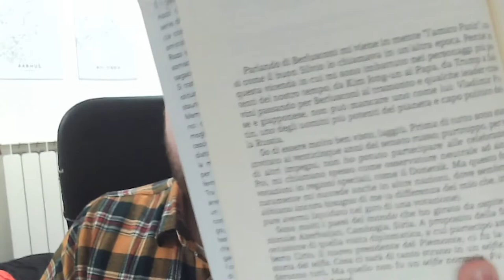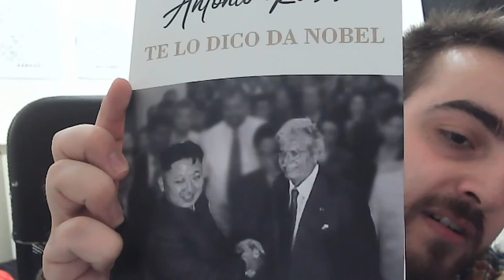Leggo il libro di Antonio Razzi per i 3000 iscritti parte 2 (Italian stream)